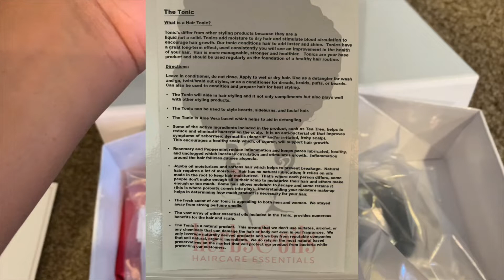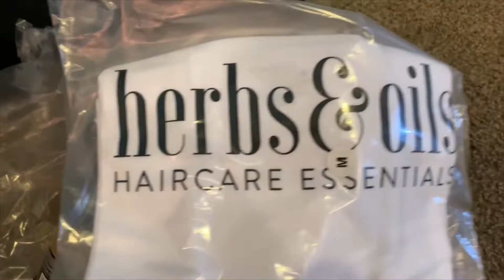Herbs & Oils Haircare Essentials | Product Review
fun facts:
I live in Indianapolis, Indiana
age: 27
birthday: 9/23 (Libra)
height: 5'4